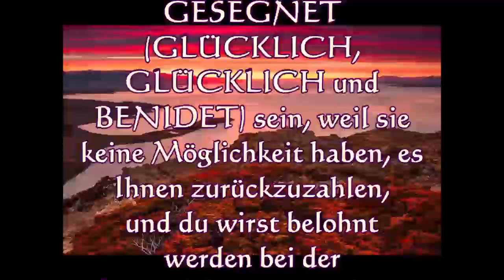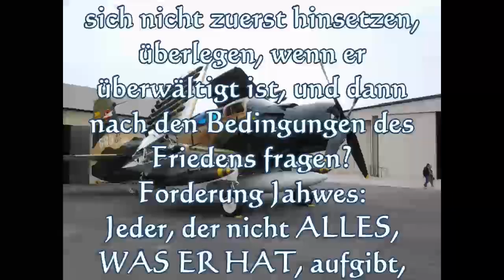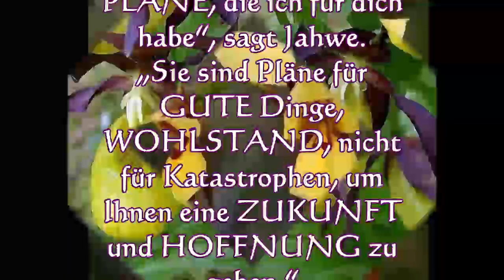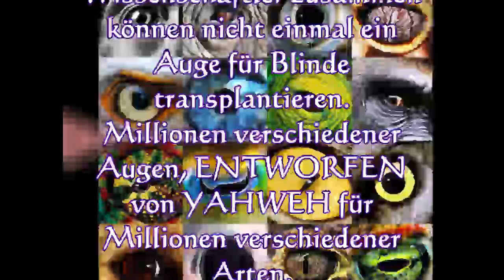Erstaunliches Leben 4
Erstaunliches Leben durch Jesus Christus!
Jesus kam, um uns unverdiente Gunst und Gnade zu schenken und unsere Seelen vor der ewigen Hölle zu retten!
Niemals basierend auf deiner Leistung!
Jesus ist dein Milliardengeschenk! Direkt von Gott!